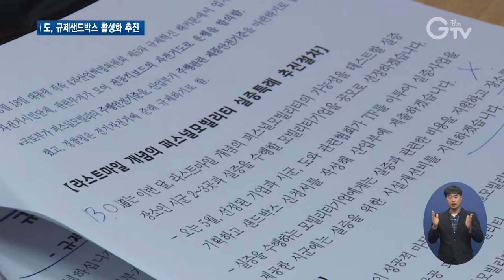전동휠∙킥보드 규제 푼다..경기도, 규제샌드박스 신청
[앵커멘트] 요즘 공원이나 출퇴근 길에 전동킥보드 같은 1인용 이동수단 타는 분들 꽤 볼 수 있는데요. 자동차나 오토바이 대신 가까운 거리 오갈 때 편하긴 한데, 더 활성화되기엔 규제가 큰 걸림돌이 되고 있습니다. 경기도가 정부에 ‘규제샌드박스’를 신청해서 이 규제의 빗장을 풀기 위해 적극 지원하기로 했습니다. 한선지 기자입니다.

[리포트]
작은 전기모터가 달려 빠르면 시속 25km까지 달리는 ‘전동퀵보드’

외발 짜리 ‘전동휠’부터 손잡이 없이 타는 것까지 다양합니다.

출퇴근 길이나 공원 근처에서 빌려 쓰기도 합니다.

매연을 내뿜지도 않고 주차 걱정도 없는데, 현행 법상 차도로만 다녀야 되기 때문에 위험합니다.

[인터뷰] 신병천 / 전동퀵보드 대여업체 사장
“법규제가 막고 있는 게 너무 많죠. 차도로 가면 차도로 간다고 위험하다고 뭐라고 그러고 인도로 가면 인도로 간다고 뭐라고 하고 자전거도로로 가면 자전거도로로 간다고 뭐라고 하고 그럼 어디서 타라고 하는 건지∙∙∙”

경기도가 이 규제를 완화하는 작업에 들어갑니다.

정부에 ‘규제샌드박스’를 신청해 더 편리하게 이용할 수 있는 방안 등을 마련하기로 했습니다.

규제샌드박스는 정보통신 분야 같이 신기술이나 서비스가 안정적으로 개발될 때까지 일정 기간 원래 있던 규제를 풀어주는 제도입니다.

차도에서만 허용하는 규정을 자전거도로에서만이라도 탈 수 있게 하는 등의 검토가 우선 이뤄집니다.

도는 참여 제조업체를 선정해 이르면 오는 7월까지 시범 적용할 구역을 정할 계획입니다.

[싱크] 안동광 / 경기도 정책기획관
“규제샌드박스 실증이 성공적으로 마무리된다면 교통취약지역에선 공공 퍼스널 모빌리티(개인이동수단) 도입이 촉진되고 민간들은 사업을 활성화할 수 있을 것으로 예상됩니다.”

도는 규제샌드박스가 필요한 또 다른 분야에 대해서도 적극 지원할 방침.

규제샌드박스 신청 과정이 까다롭기 때문에 컨설팅과 비용 지원 등을 도와 스타트업이나 벤처기업 부담을 덜어줄 예정이라고 밝혔습니다.